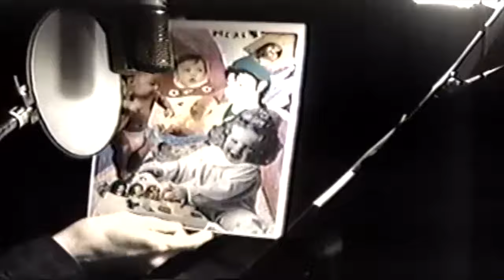Michael Jackson Recording Childhood at the Hit Factory Studio